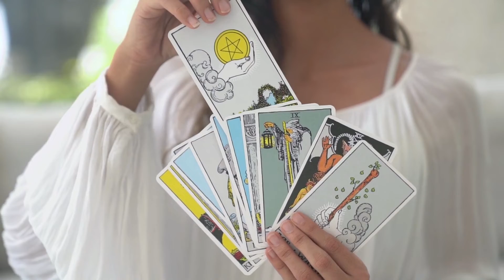Witchy Cauldron Tarot Cards With Guide Book For Beginner Rider Card Deck Waite Rws Smith Original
"Tarot Cards With Guide Book For Beginners Set:
One classic tarot deck 78 cards (22 major arcana + 56 minor arcana )
The major arcana is made up of love tarot cards that directly represent archetypes, and suggest major themes and lessons that the querent (the subject of the reading) should pay attention to. The minor arcana represents the joys, triumphs, hopes, fears, annoyances, and challenges we experience every day.
One guidebook (tarot reading book with color illustrations)

Specifications:
Card size: 4.75 x 2.76 in (standard tarot size)
Guidebook size: 4.75 x 2.76 in

Get these witches  tarot cards with guide book:
350 gsm durable cards with a smooth finish
Faithful to the classic original, premium color restoration
Guidebook for those who want a quick meaning of the cards and how to use them "